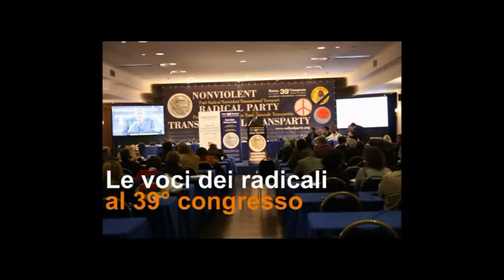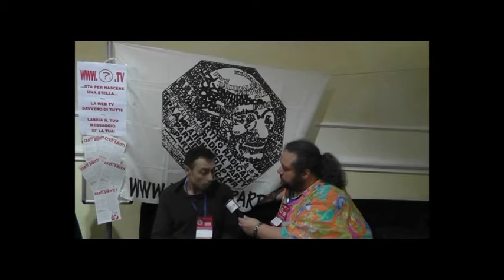39mo congresso PRNTT - Intervista a Yuri Guaiana - parte 1 di 2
Le voci dei congressisti nel corso della 2a sessione del 39° congresso del Partito Radicale Nonviolento Transnazionale e Transpartito che si è tenuto a Roma dall'8 all'11 dicembre 2011. Intervista a Yuri Guaiana.